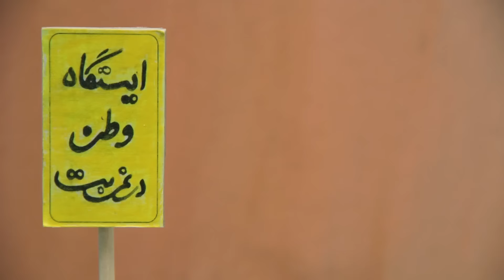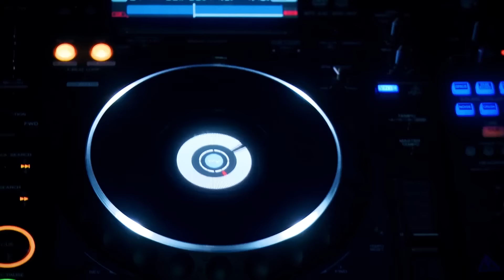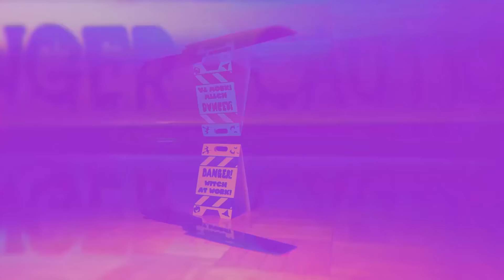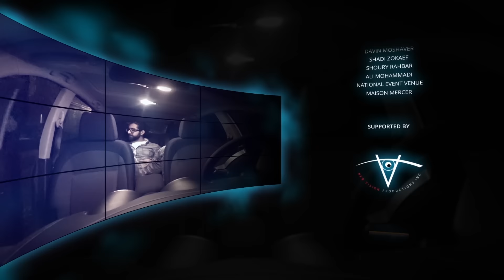Transit TV EP2 Party - سریال ترانزیت قسمت دوم ، سرخی من از تو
قسمت دوم سریال ترانزیت،  سرخی من از تو نام دارد. غربت، همیشه یاد آور تنهایی ، دوری و جدا شدن از سنت هاست. اما گویا در کانادا چهره دیگری از غربت را میتوان دید. در این بخش (قسمت دوم) تیم "ترانزیت" به سراغ میهمانی های ایرانیان مهاجر میرود.

به قول سرهنگ:  غربت هم، غربت های قدیم.
 این مجموعه ۱۰ قسمتی نگاهی طنز دارد به جامعه مهاجر ایرانی در کانادا.
ترانزیت، به سفارش مجله اینترنتی تیتر تولید شده است.
نمایش پاییز ۱۳۹۴
Transit is a funny, emotional and enthralling mini series on Iranian diaspora in Canada.